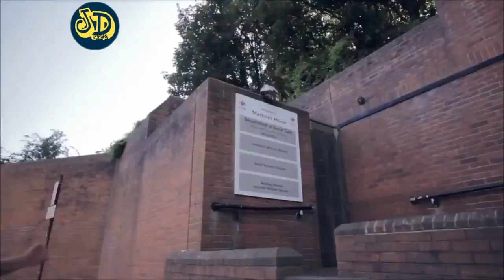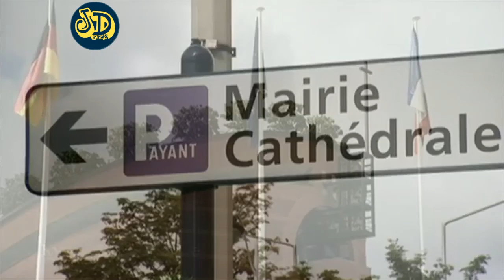Parkour - Art Of Movement | Documentary | Паркур Искусство движения | документальный фильм| HD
Parkour - Art Of Movement | Documentary | 2014
Паркур - Искусство движения | документальный фильм| 2014
Edited By: JD Life Production | Tik Jorgncyan